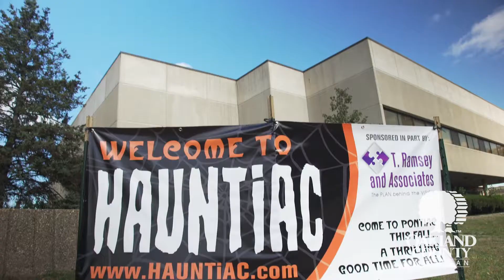Hauntiac 2019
Downtown Pontiac has transformed into Hauntiac, a month long Halloween celebration, a thrilling good time for all with both family friendly and haunted events. Everyone can find fun and frights at Hauntiac.